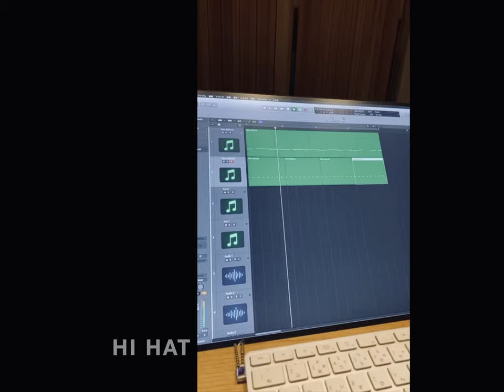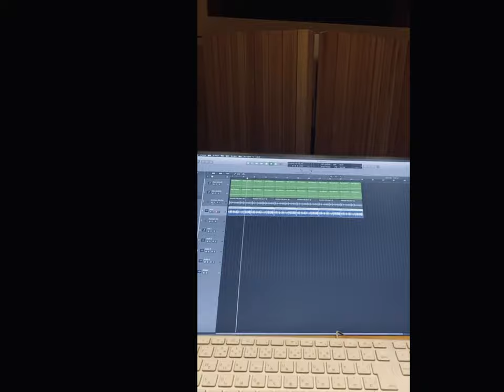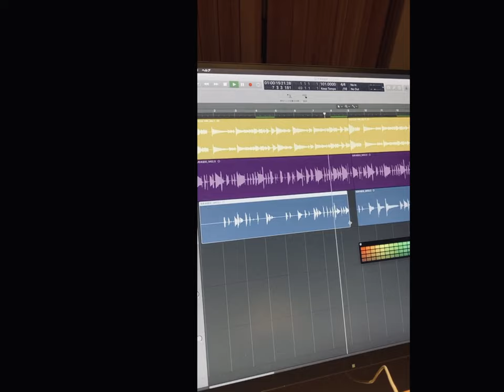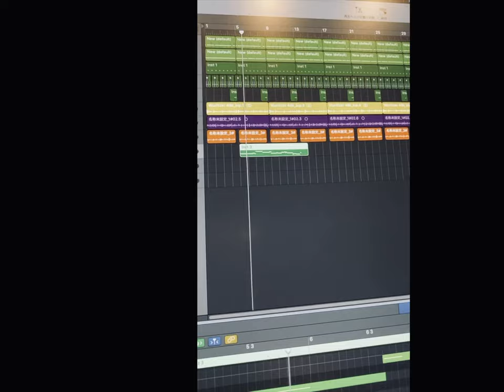1 Track, 1 Hour by mabanua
Instagramの配信で行った、１時間で1つトラックを作る過程を5分に編集してます。音楽を作る過程を覗いていただければと。所々左右反転ごめんなさい！